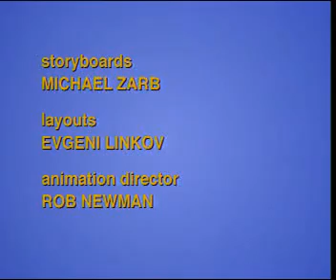07. What are they ?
ENGLISH FOR KIDS - english Gogo 's Adventures ưith english (full 39 video)
chương trì dạy tiếng anh cho bé thông qua chuyến phiêu lưu của chú rồng nhỏ  tên là Gogo với bạn bè của chú.
với những đoạn phim hoạt hình nhiều màu sắc sinh động sẽ là học liệu tuyệt vời cho các bé. đây là chương trình hoạc tiếng anh cho bé để bé dễ dàng tự bật nói thông qua ngôn ngữ tự nhiên, sử dụng rất nhiều vào cuộc sống hằng ngày. đây cũng là tài liệu để bố mẹ có thể đồng hành cùng con trong quá trình tiếp thu ngôn ngữ một cách tự nhiên và tính thực hành cao.